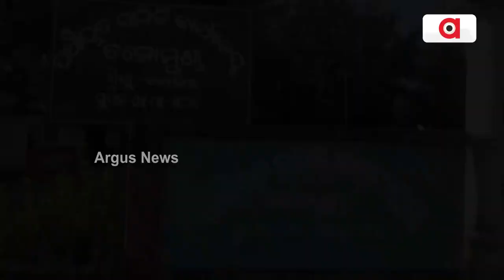ନା ଅଛି ଭଲ ରାସ୍ତା ନା ଅଛି ଶିକ୍ଷା ବ୍ୟବସ୍ଥା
ଦୁର୍ଗମରେ ଅନେକ ଗାଁ ଅଛି ଆଜି ବି ମୌଲିକ ସୁବିଧାରୁ ବଂଚିତ । ନା ଅଛି ଭଲ ରାସ୍ତା ନା ଅଛି ଶିକ୍ଷା ବ୍ୟବସ୍ଥା । ପିଇବା ପାଣି କଥା ତ ନ କହିବା ଭଲ । ଏ ହେଉଛି ବଲାଙ୍ଗିର ଜିଲ୍ଲା କଣ୍ଟାବାଞ୍ଜି ନିର୍ବାଚନ ମଣ୍ଡଲୀ ବଙ୍ଗୋମୁଣ୍ଡା ବ୍ଲକ ଗନ୍ଧର୍ଲା ପଂଚାୟତ ର ଚକନିପଦର ଗାଁ।